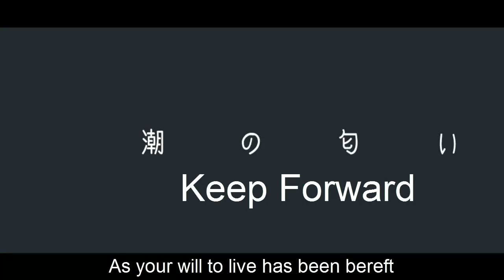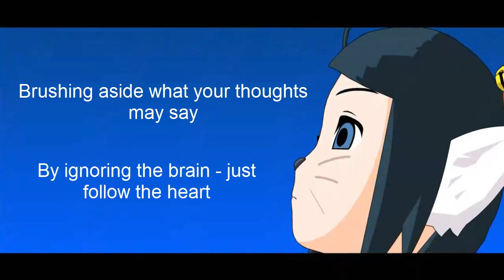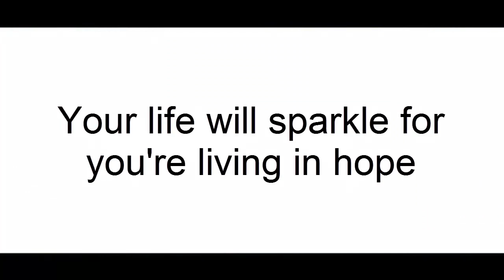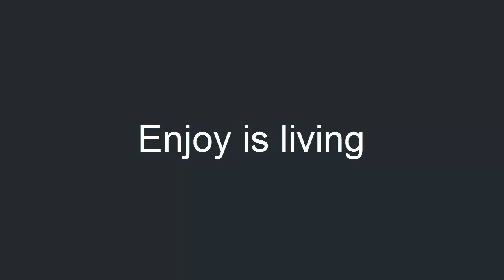Hope - Audio Visual Concept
Well guys this is the newest project that i am working on :D

The purpose was to send this to an association here on my community called HOPE, yeah hehe not so much creativity on my animation title considering the association but whatever... I like it :D

Based on and old school project now reborn ready to become complete in about 2 to 4 months ^_^

While, you can enjoy the W.I.P. ^_^